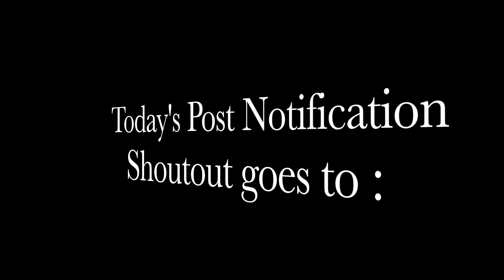VICTIM A7x instrumental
Heyello! Today's Post Notification Shoutout goes to :
Jayathipan

I Hope You Guys Like my Video , if you do ?

 FOLLOW ME ON :
Facebook Page and Profile  : Esani Dey

To Send me Goodies , Letters or Other Stuff  :
you can email on
and the Address will be provided via Email.

| Thank You Everyone | Loads of Love to All |